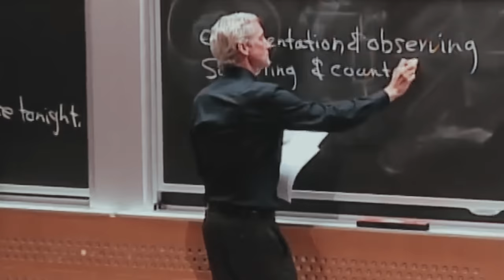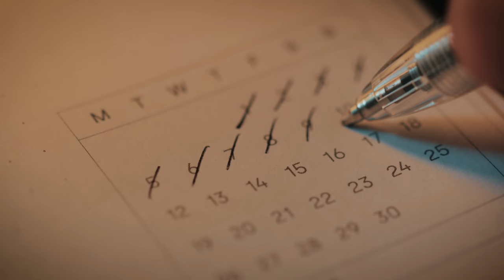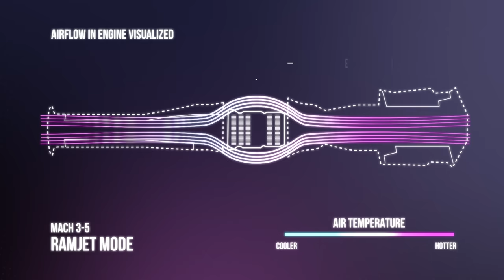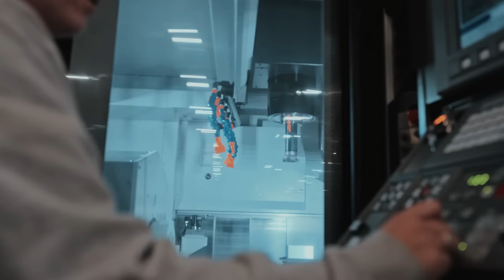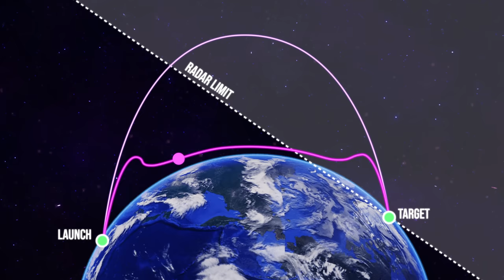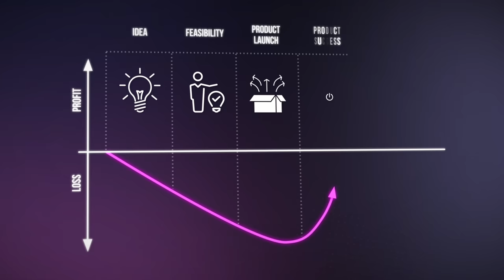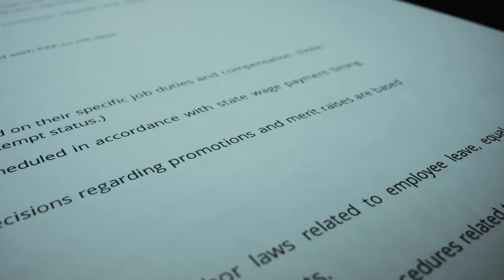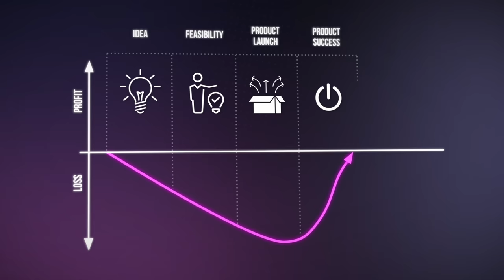He Quit NASA To Build A Hypersonic Plane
I work mostly in tech-enabled consumer packaged goods, meaning I use software to make the best products possible